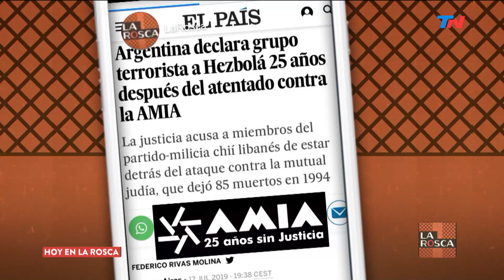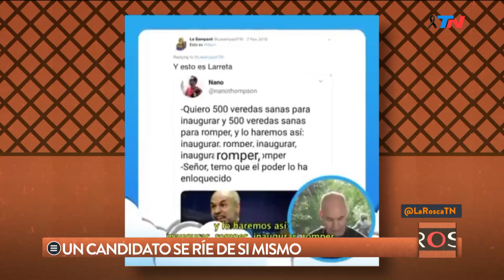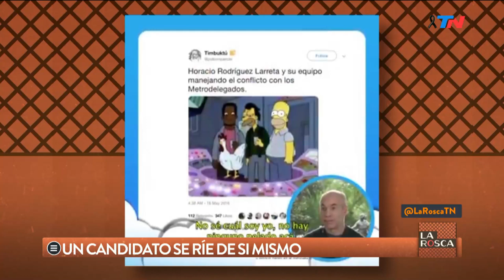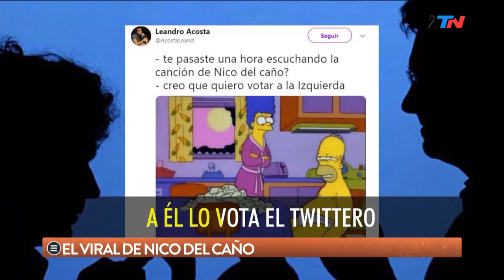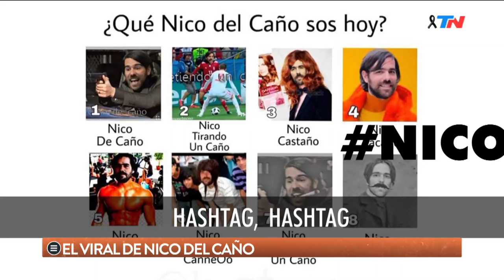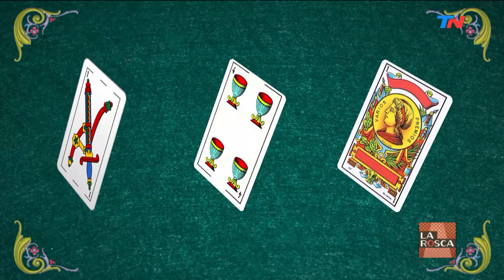AMIA: 25 años sin justicia | LA ROSCA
Programa de "La Rosca" emitido el Jueves 18 de Julio de 2019